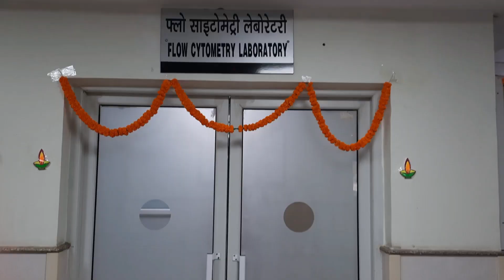Happy Deepawali HBCH Varanasi 2021